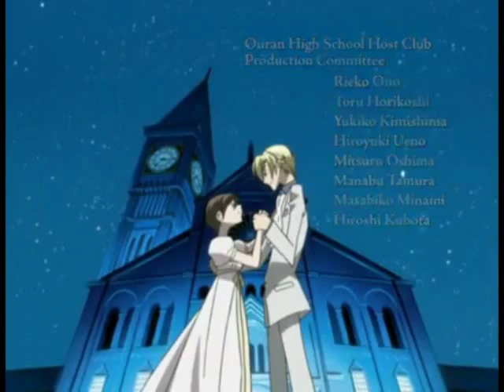Hairspray/Ouran ~ It Takes Two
Guess whose computer officially got fixed. Nope, not mine 'o.O... This was actually a very hard AMV to do... I managed to finish it, though! Yay!!!

Anime: Ouran High School Host Club
Song: It Takes Two
Artist: Hairspray Cast